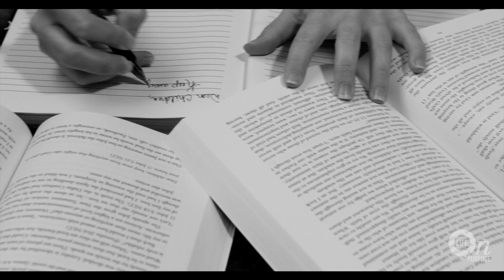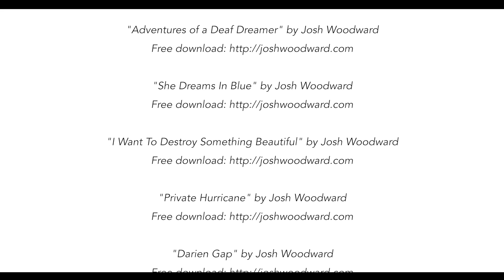Life On Purpose with Beth Townsend | Jennifer Maggio (Episode 5)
"The Life of a Single Mom"
Growing up in a dysfunctional family in Mississippi, Jennifer Maggio hid from her father the shame of child molestation. But when she became pregnant, Jennifer was put on the streets with only the clothes on her back. After a second baby, living in the projects, against all odds, Jennifer became a sales superstar earning six-figures. Then God called her to bring His message of hope to single moms from coast-to-coast.